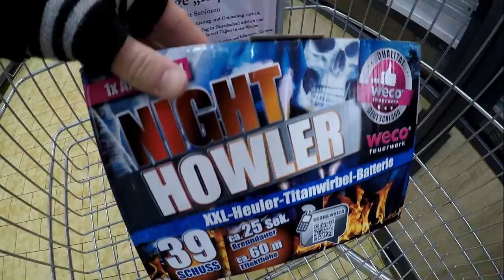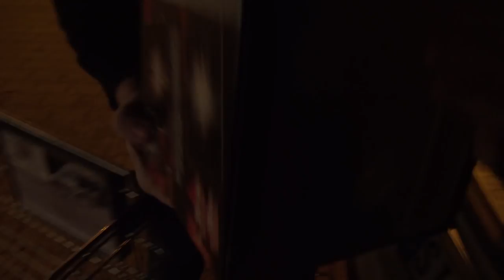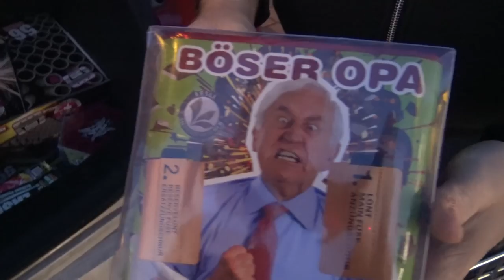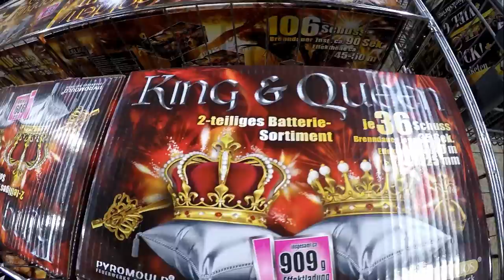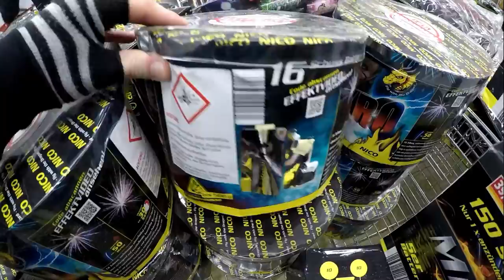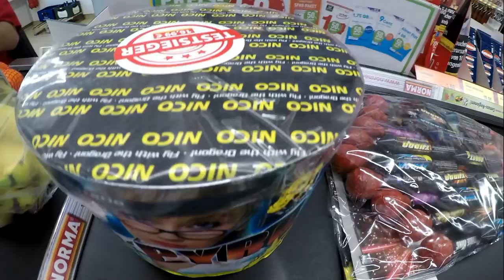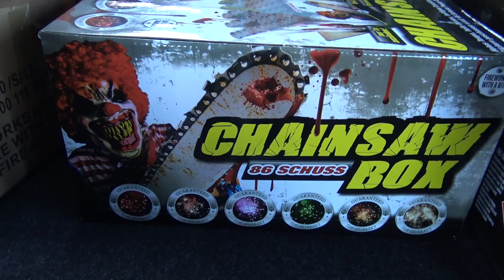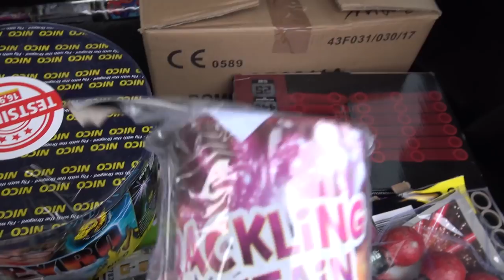XXL SILVESTER FEUERWERK Einkaufstour 2018/2019 | PyroMotteFullHD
Super Feeling. Ich hoffe Ihr hattet auch jede Menge Spaß beim Einkaufen.

* Kamera, Camcorder, Videoequipment:

* 2x BESTER Brenner (Sturmfeuerzeug)

KEEP WATCHING.